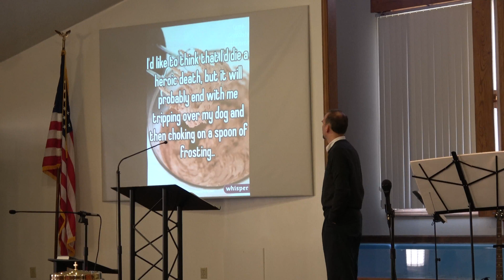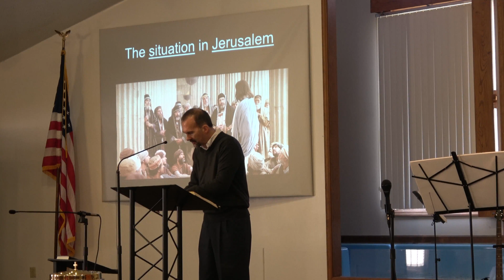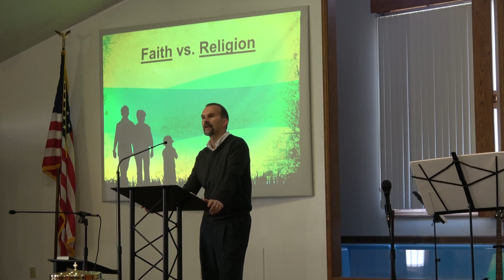03-18-2018 CCAA Sermon "Alongside or In the Way?"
CCAA Sermon 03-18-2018 "Alongside or In the Way?"